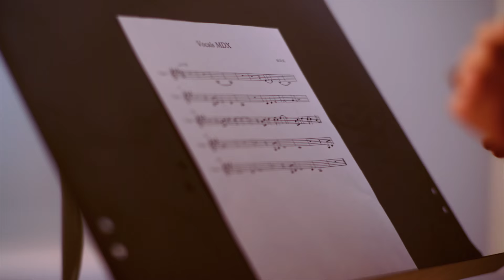Demo Reel Compositor Amado López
Demo Reel con trabajos de 2014 a inicios de 2016.